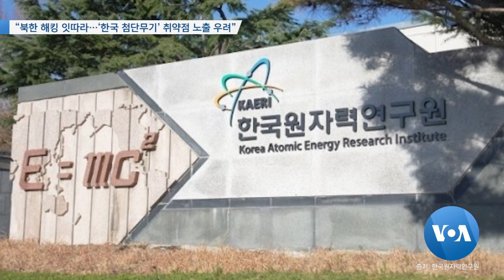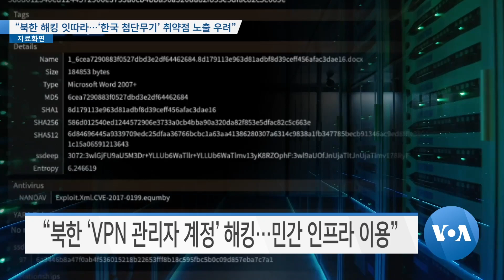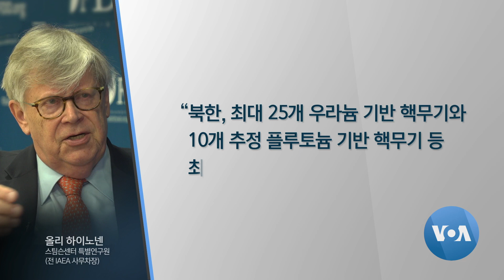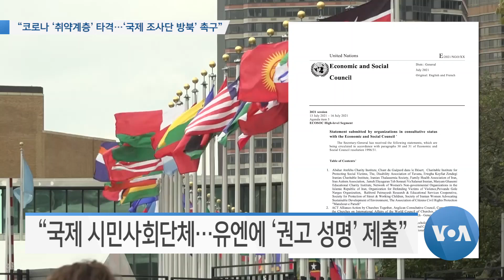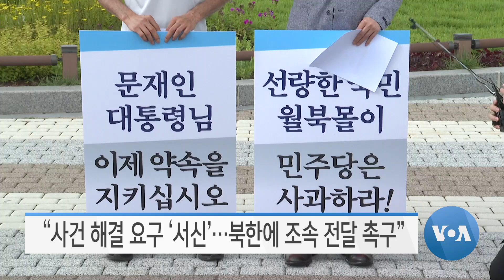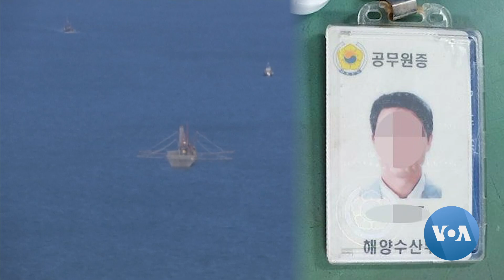[VOA 모닝 뉴스] 2021년 7월 9일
“북한 해킹 잇따라…‘한국 첨단무기’ 취약점 노출 우려” / “북한 ‘핵무기’ 40개 추정…해킹 통한 ‘역설계’ 지속” / “미한 ‘북핵 대표’ 통화…비핵화 협력 방안 논의” / “코로나 ‘취약계층’ 타격…‘국제 조사단 방북’ 촉구” / “사건 해결 요구 ‘서신’…북한에 조속 전달 촉구” / 미국 해병 제 1전투비행단 80주년…“한국전쟁 승리 기여”